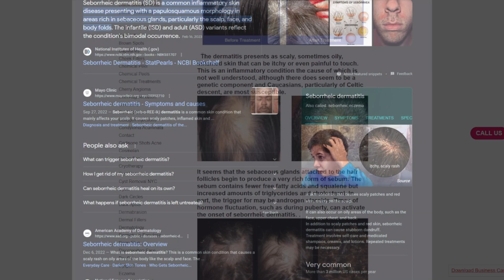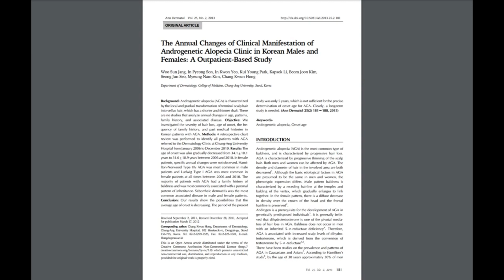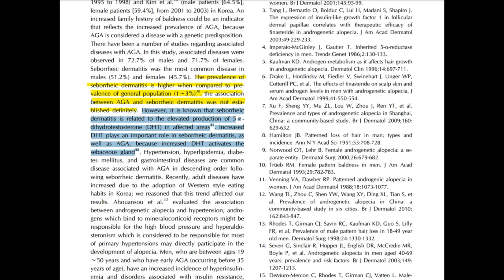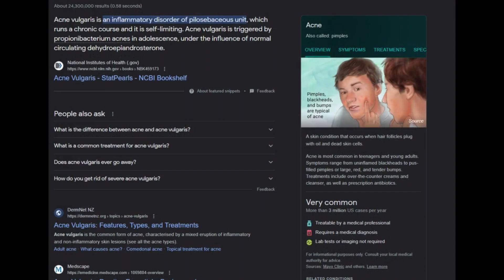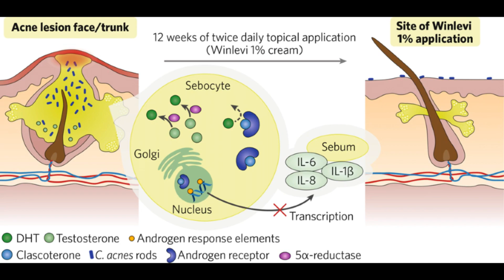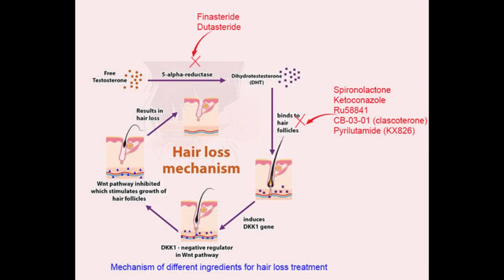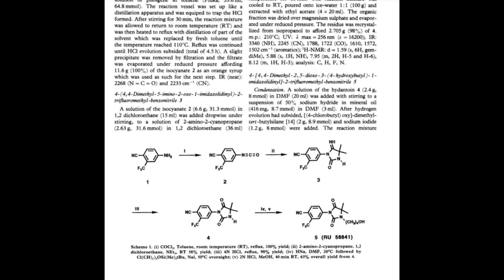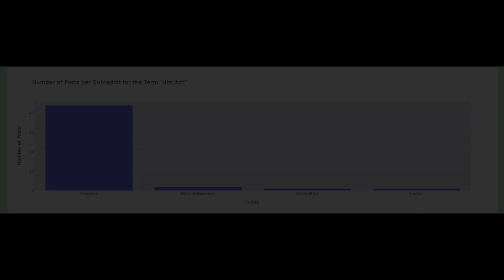DHT Itch is Seborrheic Dermatitis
1. Studies directly addressing Androgenetic Alopecia:
    - RU 58841, A New Specific Topical Antiandrogen: A Candidate of Choice for the Treatment of Acne, Androgenetic Alopecia and Hirsutism*

    - Percutaneous absorption of a new [RU 58841] antiandrogen included in liposomes or in solution

    - The Annual Changes of Clinical Manifestation of Androgenetic Alopecia Clinic in Korean Males and Females: A Outpatient-Based Study

    - Androgenetic alopecia in adolescents: A report of 43 cases

    - To Evaluate Efficacy, Safety, and Tolerability of KX-826 in Male Subjects With Androgenetic Alopecia

    - Kintor succeeds in Phase II study of US males with androgenetic alopecia

    - COSMO ANNOUNCES THE BEGINNING OF THE PHASE III TRIALS IN MALES FOR THE TREATMENT OF ANDROGENETIC ALOPECIA

2. Studies addressing treatments with potential relevance to Androgenetic Alopecia:

    - Pyrilutamide (KX-826): a potential FIC AR antagonist for topical dermatological use

3. Studies related to Acne:
    - Efficacy and Safety of Topical Clascoterone Cream, 1%, for Treatment in Patients With Facial Acne: Two Phase 3 Randomized Clinical Trials

    - Open-label, long-term extension study to evaluate the safety of clascoterone (CB-03-01) cream, 1% twice daily, in patients with acne vulgaris

4. General or Foundational References:
    - Clascoterone